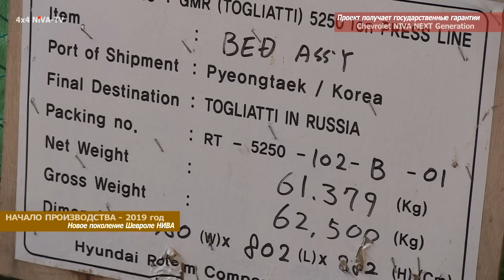Выпуск Chevrolet NIVA Next Generation начнется в 2019 году.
A poduction of the Chevrolet Niva Next Generation will start in 2019, January.

Самые свежие новости о Шевроле Нива-2